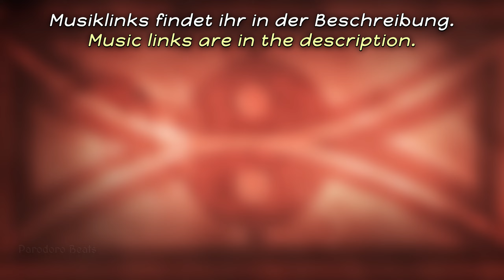Fröhliche Musik Topliste | Youtube Audio Mediathek Filmmusik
Ich habe mal aus dem Bereich "Filmmusik" die beste fröhliche Musik aus der Youtube Audio Mediathek in einer Topliste zusammengestellt. Hoffe ihr findet was passendes :)

0:00 Intro
0:07 1. Aaron Kenny - Across the Savannah
0:21 2. Aaron Kenny - Alpine Bierhalle
0:36 3. Sir Cubworth - Big Top
0:52 4. Silent Partner - Dog Park
1:06 5. Wayne Jones - First Love
1:19 6. Jingle Punks - Good Starts
1:35 7. Silent Partner - Greenery
1:50 8. Aaron Kenny - Island Coconuts
2:06 9. Jingle Punks - Morning Walk
2:23 10. Wayne Jones  - Mr. Sunny Face
2:42 11. Silent Partner - On Hold
2:57 12. Jingle Punks - Path to Follow
3:14 13. Silent Partner - Root
3:28 14. Aaron Kenny - Roundup on the Prairie
3:48 Outro